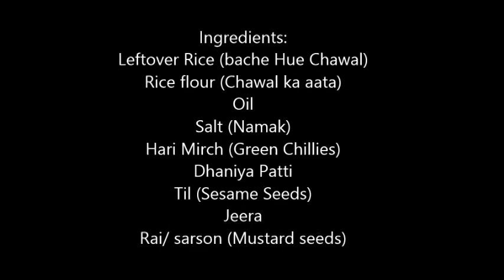Farre: Chhattisgarhi dish | Quick and Easy to make recipe | Made by leftover rice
Hi all
I am providing the recipe to make  Farre, a quick and easy to make Chhattisgarhi dish made from left over rice.